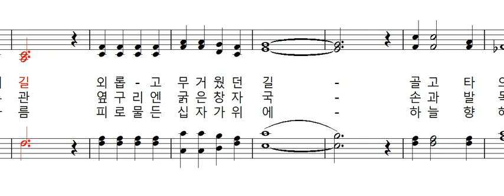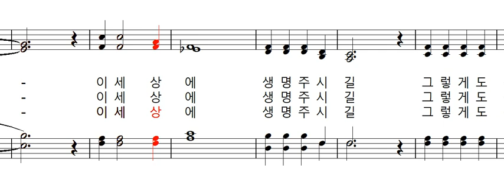기도 공동체 성가 488 - 주님 가신 길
기도 공동체 성가 488 - 김영기 역사 김태집 편곡 - 주님 가신 길